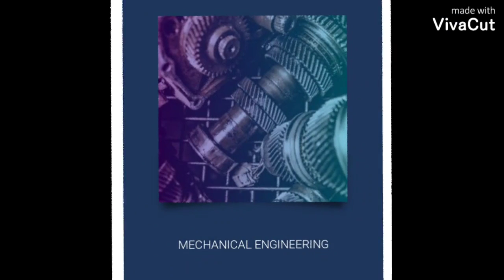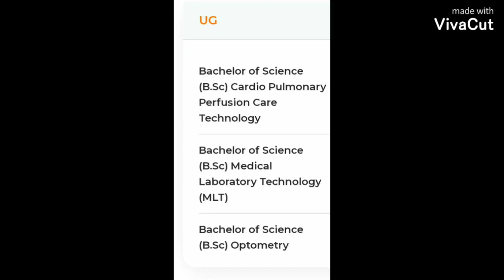Sri Shanmugha College of Engineering and Technology - Sankari Salem | Anna University